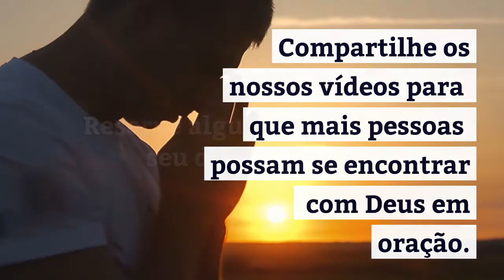Oração para Tranquilidade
Senhor me ouça no dia da minha angústia; o nome do Deus de Jacó me proteja.
Envia-me socorro do seu santuário, e me sustenha de Sião.
Lembre-se de todas as minhas ofertas, e aceite os meus holocaustos.
Conceda-me conforme o desejo do teu coração, e cumpra todo o teu desígnio.
Agora sei que o Senhor salva o seu ungido; ele me responderá lá do seu santo céu, com a força salvadora da sua destra.
Uns confiam em carros e outros em cavalos, mas nós faremos menção do nome do Senhor nosso Deus.
Uns encurvam-se e caem, mas nós nos erguemos e ficamos de pé.
Salva-nos, Senhor; ouça-nos o Rei quando clamarmos.
Amém
Artist: Alexander Blu
Song: Melancholic Piano Music
Pigeon on Branch
Author: Videvo
Rushing Waterfall
Author: aveegeek
Barley Field 2
Author: Videvo
Moon Over Sea at Night
Author: Videvo
Bumble Bee Gathering Nectar
Videvo Attribution License
Author: Videvo
Hacker Glasses 03
Author:Videvo
View of Pedestrian Crossing Taiwan
Videvo Attribution License
Author: Videvo
Legs Crossing a Street in Hong Kong
Videvo Attribution License
Author: Videvo
Sunset Over Farmland Timelapse
Author: Videvo
Traffic Time Lapse
Author: Gaz
Sheep Grazing in a Field
Author: Videvo
Young Woman Harvests Fresh Herbs from Garden
Author: RGB Parade
Bee on Flower
Author: Videvo
Logs in Fire Pit 4K 02
Videvo Attribution License
Author: Videvo
Valencia Cathedral and Basilica
Videvo Attribution License
Author: Videvo
Caribbean Jetty
Author: Videvo
Crowded Street in Hong Kong
Author: zwe
Close Up of Eye Looking at Screen
Videvo Attribution License
Author: Videvo
Incense Pit Lungshan Temple Taipei 03
Videvo Attribution License
Author: Videvo
Looking Up at Ancient Greek Ruins
Videvo Attribution License
Author: Videvo